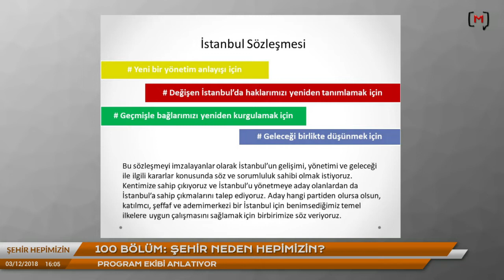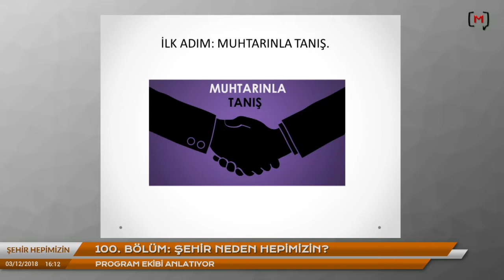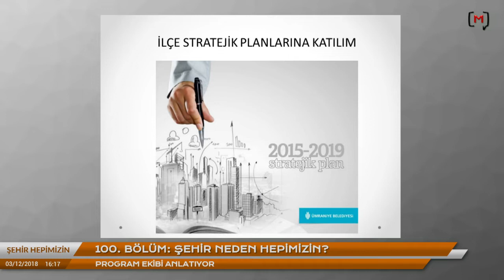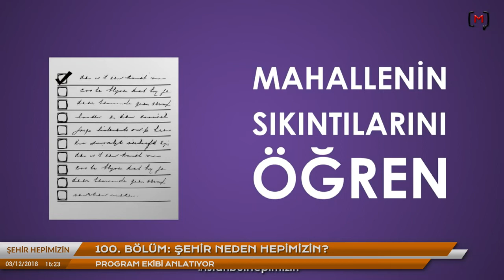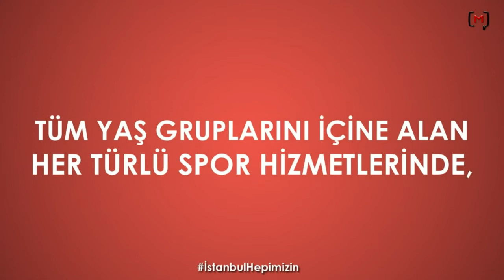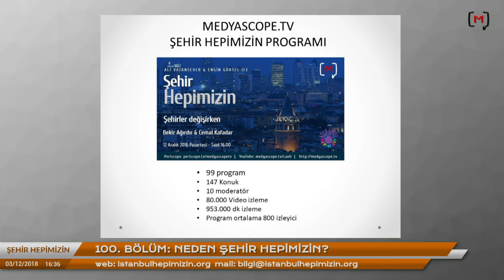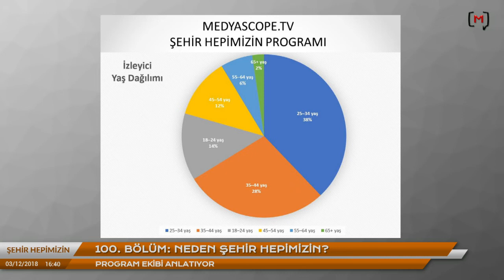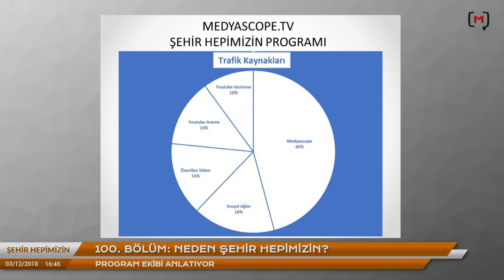Şehir Hepimizin: Şehir neden hepimizin? – Program ekibi anlatıyor